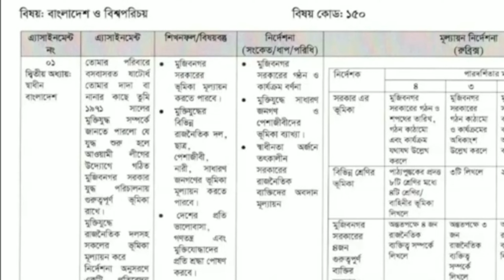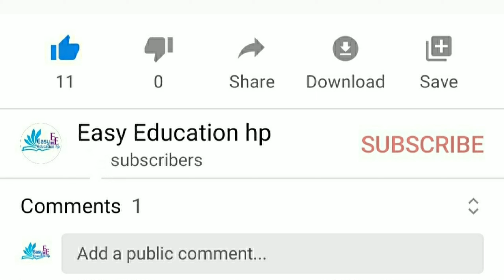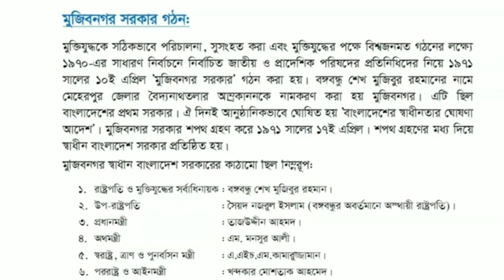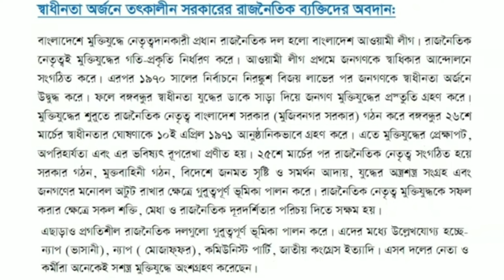SSC 2022 BGS assignment 2021 2nd week. বাংলাদেশ ও বিশ্বপরিচয় এসাইনমেন্ট নবম শ্রেনি 2021